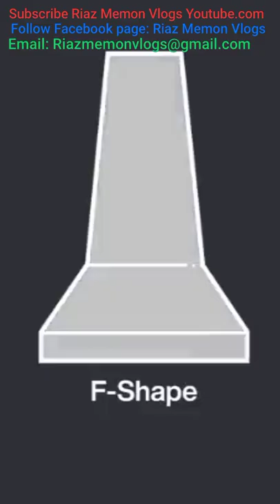How Crash Barrier Protects us on Motorways کریش بیریئر ہماری کس طرح مدد کرتا ہے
Crash barrier is the main component in the infrastructure of Motorways

It protects head-on collision in case a vehicle goes out of control.

Learn with @riazmemonvlogs3355